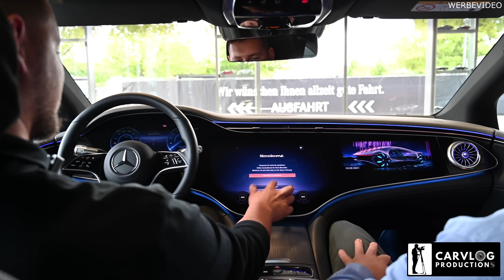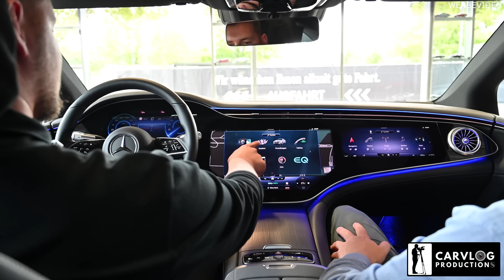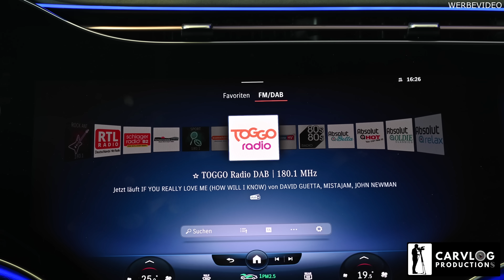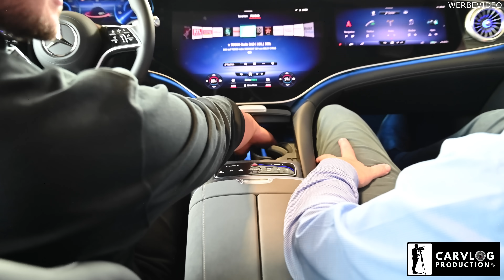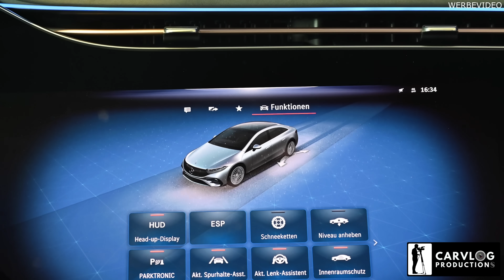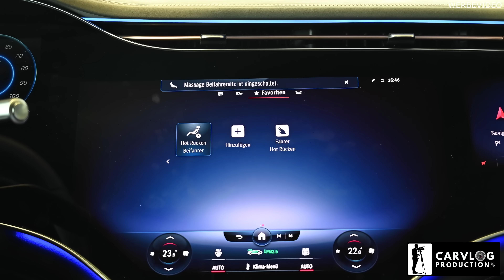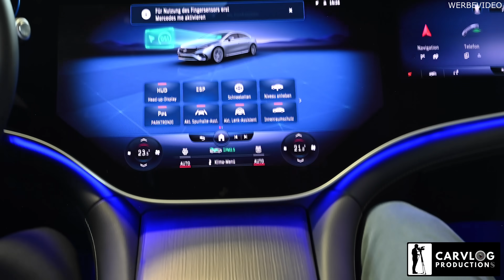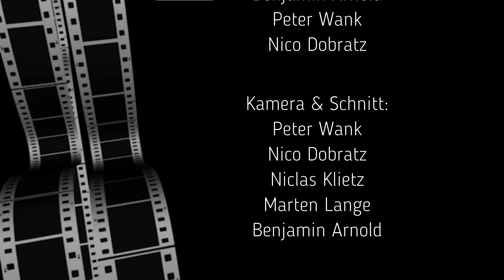Die Speerspitze von Mercedes hatte diese Woche Premiere. Der Mercedes EQS ist endlich draußen.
Stromverbrauch kombiniert: 19,8 - 15,8 kWh/100 km; elektrische Reichweite bei voller Batterie: 480 km; CO2-Emission kombiniert: 0 g/km; CO2-Effizienzklasse: A+ Angaben zu den Strom-/Kraftstoffverbräuchen und CO2-Emissionen bei Spannbreiten in Abhängigkeit von der gewählten Ausstattung.

Der erste Eindruck ist überwältigend. Geschmäcker sind verschieden. Doch spätestens im Innenraum sind wir alle einer Meinung. Da will man nicht mehr aussteigen.

Wir werden in Kürze eine Ausfahrt machen und gehen dann auf das Fahren und die zahlreichen Features ein, die Mercedes mit dem EQS auf die Straße schickt.